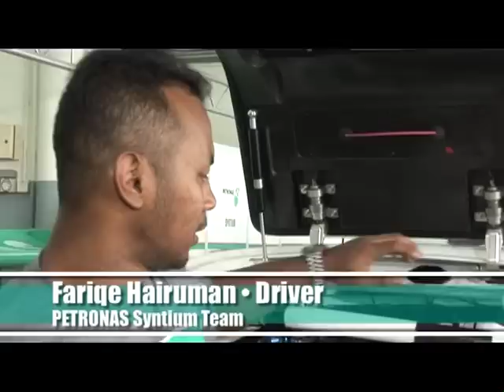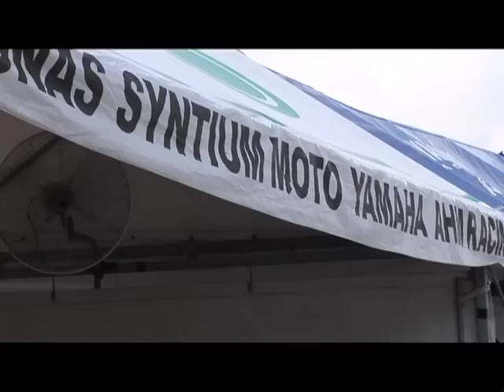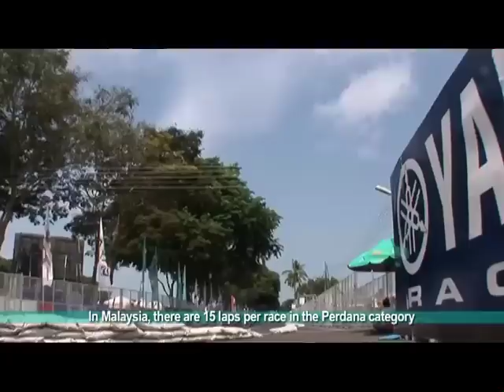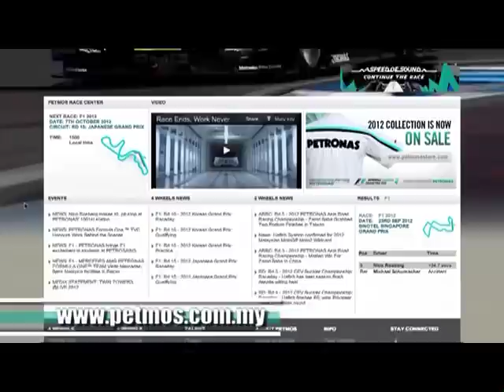motorsports@PETRONAS 2012: Episode 10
• FLOODLIGHTS : MERCEDES-BENZ DTM TEAMS DRIVERS
Darren Lee, our guest host, meets up with all the drivers of the MERCEDES-BENZ DTM
Teams for the first time in Germany and find out what motivates, inspires and drives
them... other than the MERCEDES-BENZ racing machines!

• THRU THE CHICANE : RAMDAN ROSLI IN THE CUB PRIX AND ARRC
Ramdan Rosli, a PETRONAS' Talent Development rider, meets up with our host, Julie
Woon, at the Skytrex Adventure in Shah Alam, Malaysia to talk about his life as a racer in the national Cub Prix Championship as well as racing with the big boys in the Asia Road
Racing Championship.